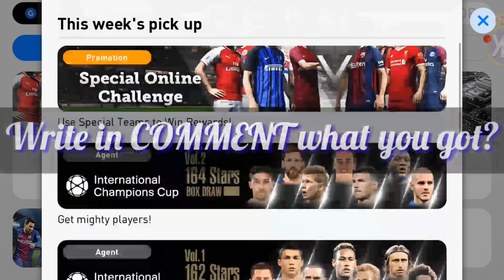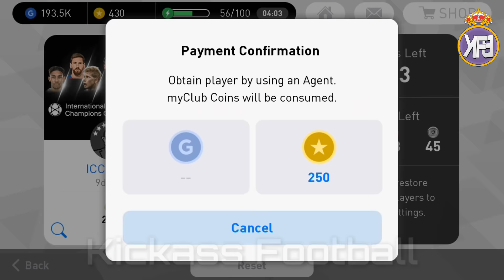International Champions Cup Vol.2 164 Stars Box Draw Opening | PES 2018 | Bad Packs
International Champions Cup Vol.2 164 Stars Box Draw Opening | PES 2018